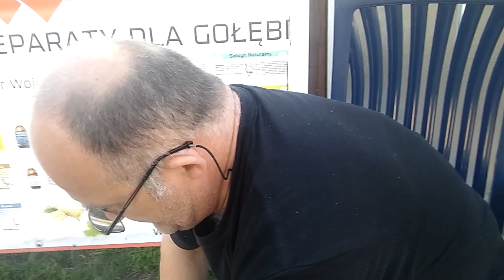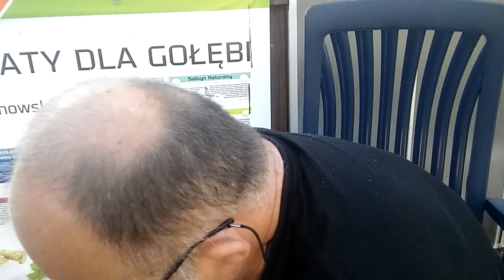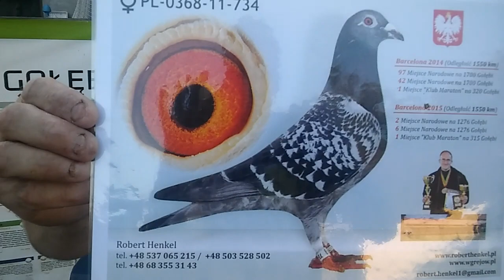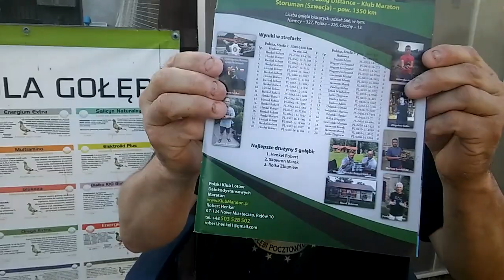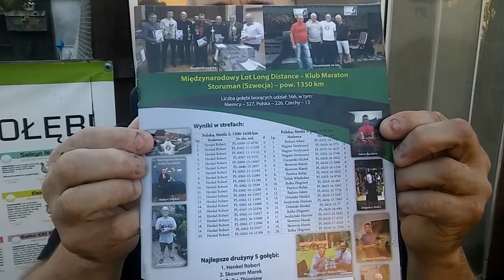Lot.Szwecja 1400-2200 km Henkel.Robert